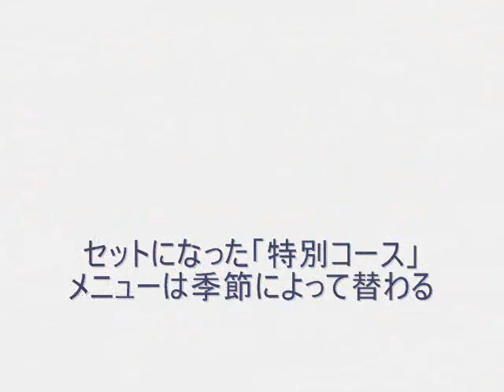TRATTORIA GIOIA SALA MAGICA【グルメウォーカー】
銀座で本格イタリアンとともに
マジックが楽しめる至福のひととき